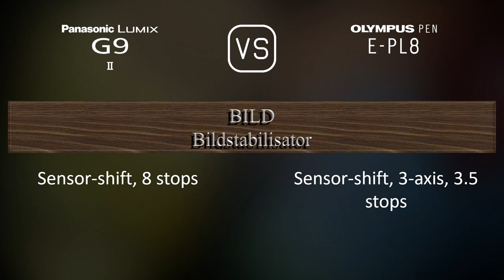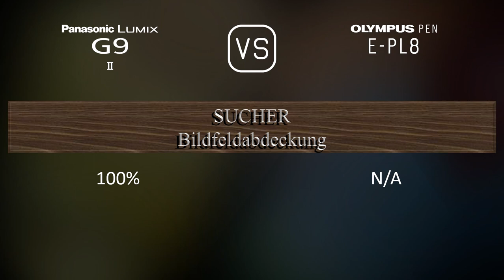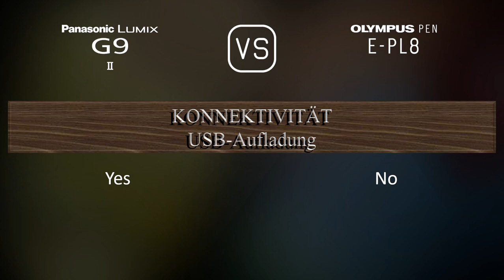Panasonic Lumix G9 II vs. Olympus PEN E-PL8: Ein Vergleich der technischen Daten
Dieses Video gibt einen Überblick über die Panasonic Lumix G9 II und die Olympus PEN E-PL8 in einem parallelen Technikdatenvergleich (comparison of specifications). Vielen Dank fürs Zuschauen.

00:25 EINFÜHRUNG
00:33 KAMERAGEHÄUSE
00:40 BILDSENSOR
01:01 BILD
01:16 OPTIK & FOKUS
01:41 BILDSCHIRM
01:58 SUCHER
02:13 FOTOGRAFISCHE FUNKTIONEN
03:06 VIDEOGRAFISCHE FUNKTIONEN
03:20 SPEICHERUNG
03:24 KONNEKTIVITÄT
03:49 ALLGEMEINE ANGABEN
04:07 SONSTIGE FUNKTIONEN